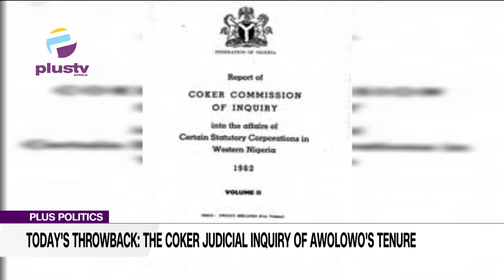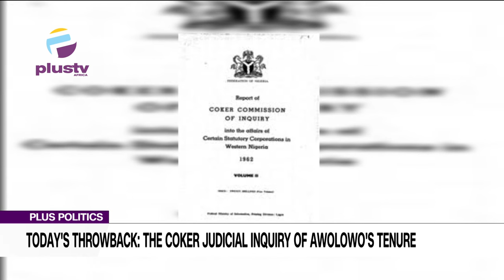Today's Throwback: The CokerJudicial Inquiry Of Awolow’s Tenure